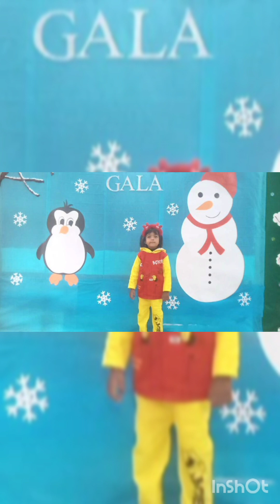happy new year vlog dailyvlogging newyear last day of 2023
welcome 2024
 khush raheye
khush rhne dijyege